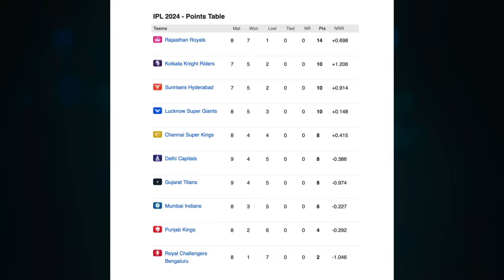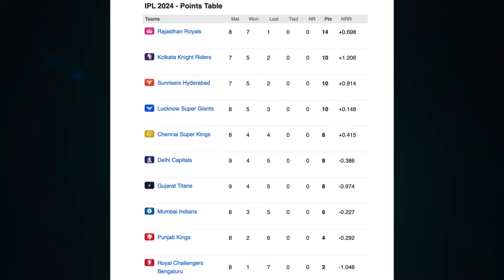ஐபிஎல் பிளே ஆப்காக மல்லுக்கட்டும் அணிகள்! யாருக்கு வாய்ப்பு அதிகம்? | IPL 2024 Points Table